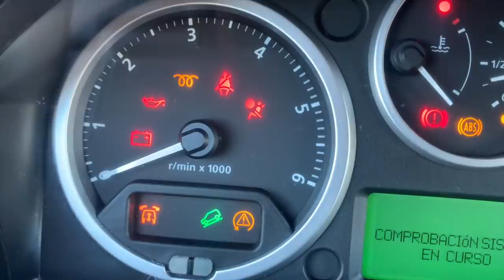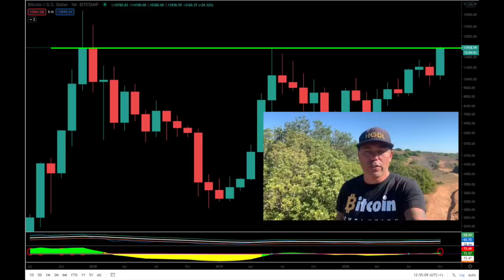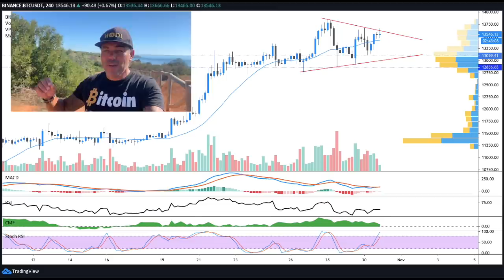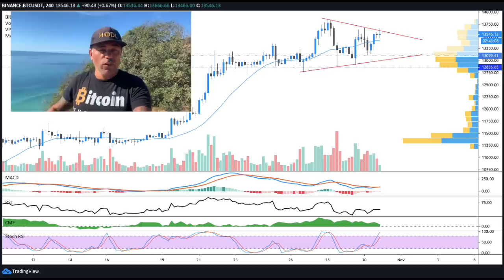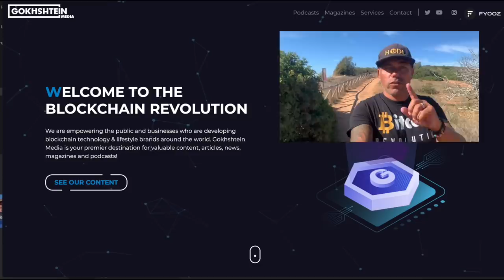WARNING!!! BITCOIN $14.000 FULL MOON HALLOWEEN WHITEPAPER BIRTHDAY BUT WHAT'S NEXT IS SCARY....!!!!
In todays video we take a look at the Bitcoin price and what to expect today as we are celebrating the birthday of the satoshi white paper, a blue full moon, halloween and probably the highest ever monthly candle close in bitcoin around $14.000 !!

⏰ Time Stamps ⏰
0:00 Intro
0:49 Family Part
5:17 HAPPY HALLOWEEN
11:05 The Bitcoin Part Technical Analysis